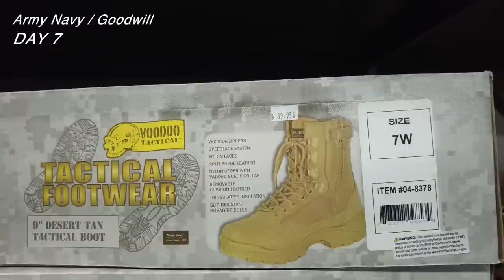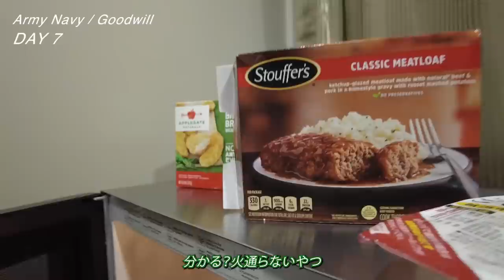【アメリカ古着買付 Day7】LAのサープラスとスリフトで古着買付 これが現状です・・・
Army NavyとGoodwillで古着買付

7日目 / 全12日間

●チャプター
00:00 オープニング
00:15 本編
00:34 本日のファッション
02:07 Army Navy
06:33 Goodwill
12:06 買付品紹介
13:22 吾妻
13:55 ホテル

●Major Surplus & Survival
・9:00~18:00
・日曜定休日

●Goodwill
・9:00~21:00(日曜のみ10:00~9:00)
・定休日無し
739 W Redondo Beach Blvd,
Gardena Gateway Crossroads, CA90247

used&vintage shop
one day store

新潟を中心に、9店舗を展開する古着屋ワンデイストアの海外買付、スタッフの日常を動画でお届け致します。

【所在地】
新潟市中央区古町通3-659

●レディース店
MUU VINTAGE